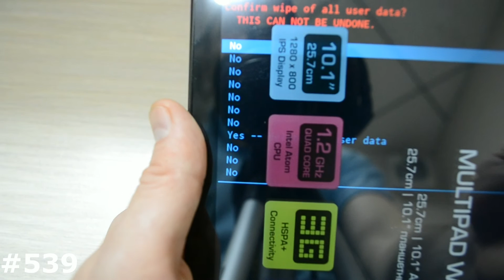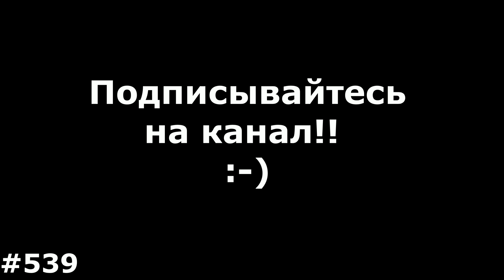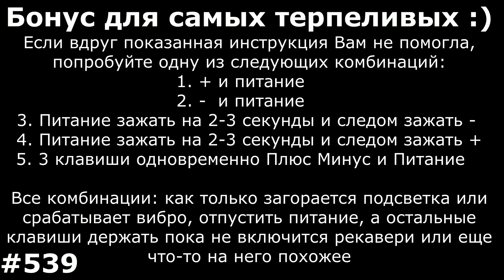Сброс настроек Prestigio MultiPad WIZE 3331 3G (Hard Reset Prestigio MultiPad WIZE 3331 3G)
Мое видео наглядно Вам покажет как сделать Сброс настроек Prestigio MultiPad WIZE 3331, который позволяет убрать забытый графический ключ, разблокировать Prestigio MultiPad WIZE 3331 от забытого пароля, удалить вирусы, и вернуть Prestigio MultiPad WIZE 3331, к заводскому состоянию, если смартфон или планшет Prestigio зависает на заставке. Показанный способ, как зайти в рекавери и сделать сброс на Prestigio MultiPad WIZE 3331 можно использовать на многих смартфонах и планшетах Prestigio.
Реквизиты для благодарностей, я как раз коплю на новую камеру и свет:
Если решение из видео Вам не помогло, попробуйте одну из следующих комбинаций:
1. + и питание.
2. - и питание
3. Питание зажать на 2-3 секунды и следом нажать минус
4. Питание зажать на 2-3 секунды и следом зажать +
5. 3 клавиши одновременно Плюс Минус и питание.